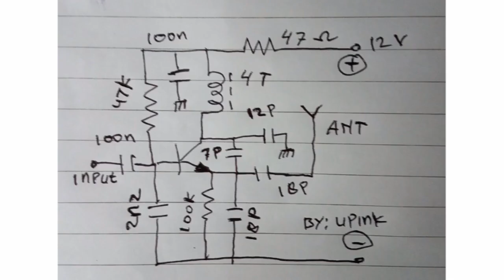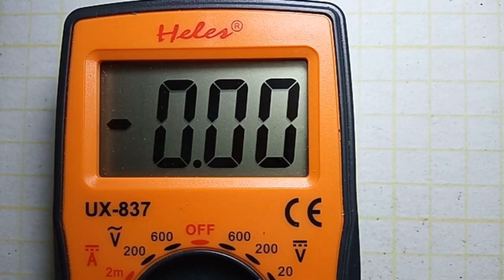Belajar merakit osilator pemancar fm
Assalamualaikum Wr.Wb
Jumpa ketemu lagi rekanku saudaraku, pada kesempatan kali ini saya akan berbagi tutorial tentang Belajar merakit osilator pemancar fm
Buat rekan2ku saudaraku yg ingin belajar merakit osilator pemancar fm silahkan tonton videonya sampai habis yaa.
Dan jangan lupa untuk terus dukungannya.

Salam Satu Hobi Bersama Kami

Wassalamualaikum Wr.Wb